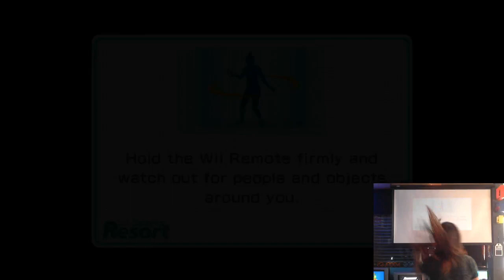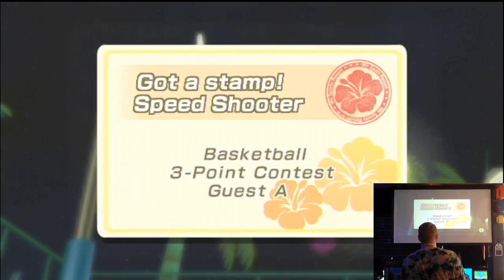R CADE Versus S2 E5 - Wii Sports Resort Basketball (Wii)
R-CADE Versus Season 2 Episode 5

Our competitive gaming series is back. But this time its a three way battle! R-CADE are taking on both One Life Left from Norwich AND Planet Game Hub from Kent.

In this episode both Sam and Androo are shooting some b-ball outside of the school, when a couple of guys who were up to no good, started making trouble in the neighbourhood. It's Wii Sports Resort on the Wii. It's Basketball. And it's a 3 Point Contest. 20 minutes, as many attempts as possible. Highest score wins.